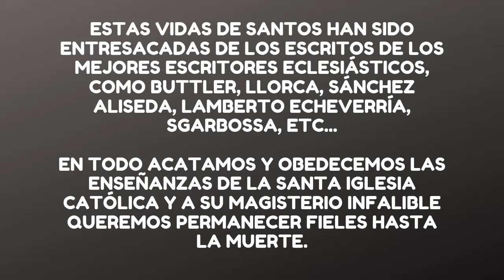San Enrique Emperador historia y biografía (Completa) ✔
San Enrique Emperador historia y biografia completas.

La biografia e historia de san enrique emperador fue tomada de las vidas de los santos escritas por el padre eliecer salesman.